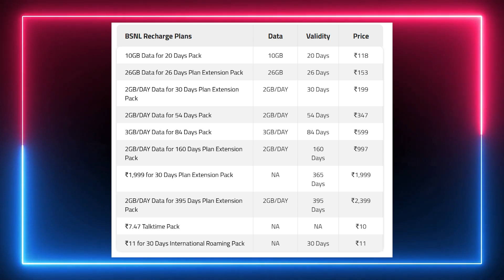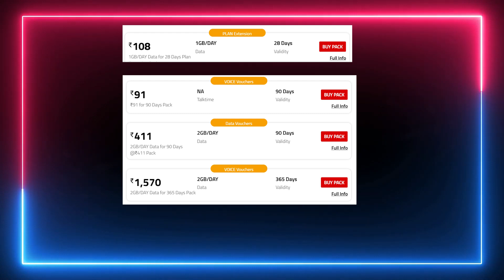BSNL 4G Launch 🔥 BSNL New Plan 2024 I Jio Port to BSNL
BSNL has launched 4g services in South India near Chennai and will rollout 4g services all over India next month with lowest plan rates and great speed, Those who have 3g bsnl sim will be given 4g sim free of cost and free sim cards will also be given to masses. After getting this news people are porting their phone numbers to bsnl and buying new bsnl sim cards. BSNL also partnered with TATA to accelerate 4g rollout in India.

---[Topics Covered]---
1) BSNL New Plan 2024
2) BSNL 1 Year Plan
3) BSNL Validity Recharge
4) BSNL Recharge Plan
5) BSNL vs Jio

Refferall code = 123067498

Referall Code = 1M1mM

“Neerazz Tech is a participant in the Amazon Associates Program, an affiliate advertising program designed to provide a means for sites to earn advertising fees by advertising and linking to amazon.in.”

Jio announced that its tariffs will be hiked for several plans on July 3, 2024. Ahead of the tariff hike, users flocked in to recharge with their favourite plans to ensure that they didn't have to pay higher tariffs anytime soon.

Rs 189 Plan: Previously Rs 155, this plan now costs Rs 189. It includes unlimited voice calls, 2 GB of data, and SMS benefits for 28 days.
--Rs 249 Plan: Earlier Rs 209, this plan now costs Rs 249. It offers 1 GB of data per day, unlimited voice calls, and SMS benefits for 28 days.
--Rs 299 Plan: Previously Rs 239, this plan now costs Rs 299. It includes 1.5 GB of data per day, unlimited voice calls, and SMS benefits for 28 days.
--Rs 349 Plan: Earlier Rs 299, this plan now costs Rs 349. It provides 2 GB of data per day, unlimited voice calls, and SMS benefits for 28 days.
--Rs 399 Plan: Previously Rs 349, this plan now costs Rs 399. It includes 2.5 GB of data per day, unlimited voice calls, and SMS benefits for 28 days.
--Rs 449 Plan: Earlier Rs 399, this plan now costs Rs 449. It offers 3 GB of data per day, unlimited voice calls, and SMS benefits for 28 days